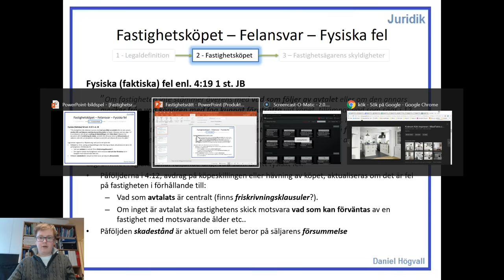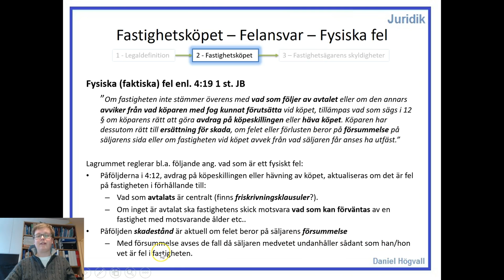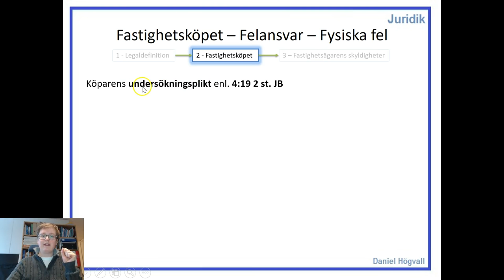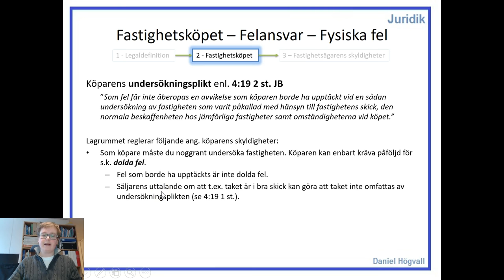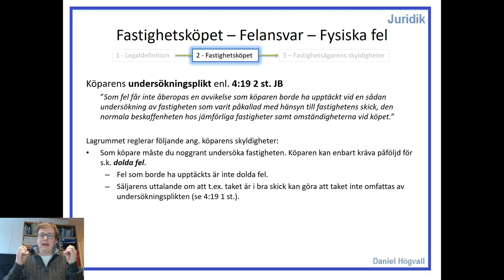Fastighetsrätt - Del 4.1 - Felansvar - Fysiska fel